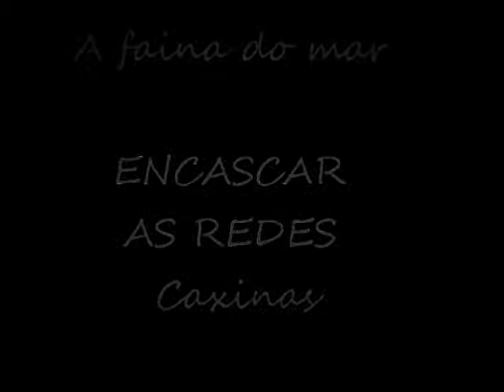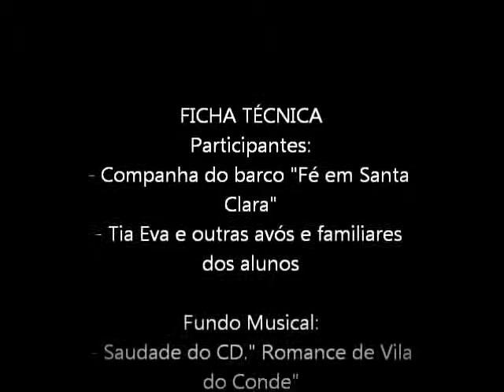Encascar as Redes